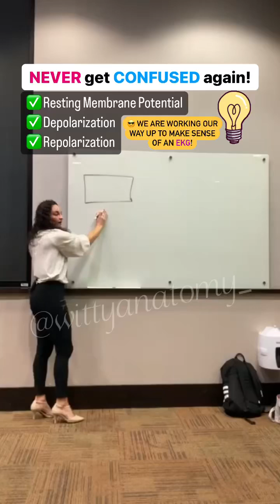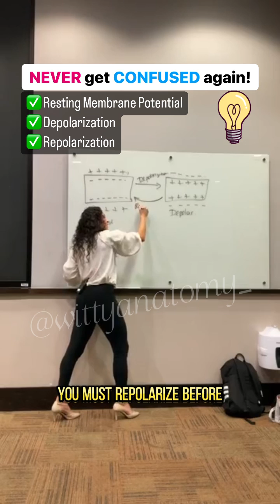Part 3 ✅ Heart🫀 Sooo Easyyy! ✅Resting Membrane Potential ✅ Repolarization ✅ Depolarization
✅ Depolarization
✅ Repolarization